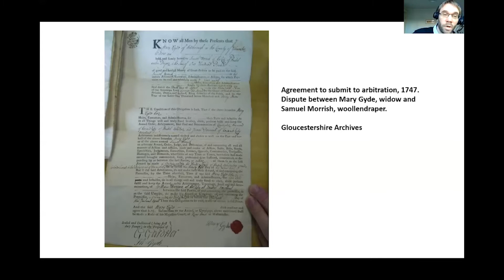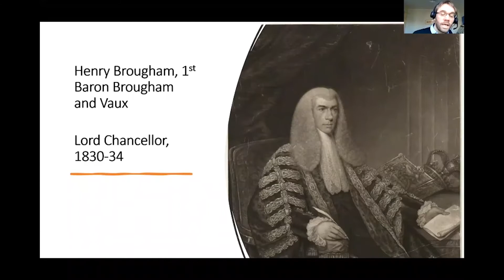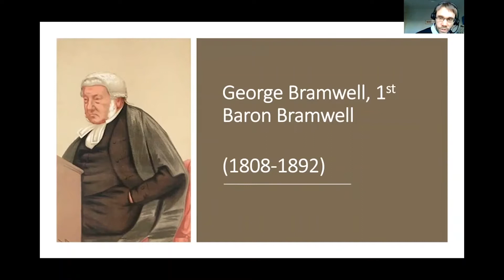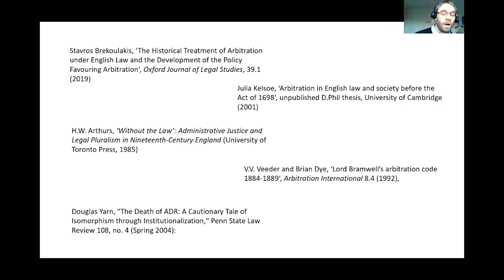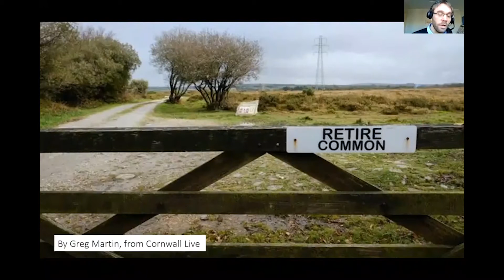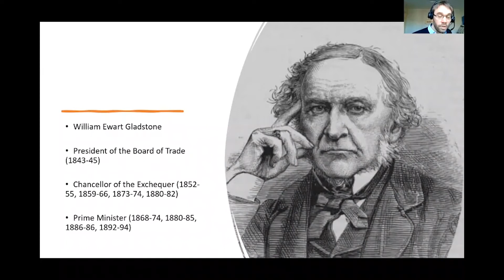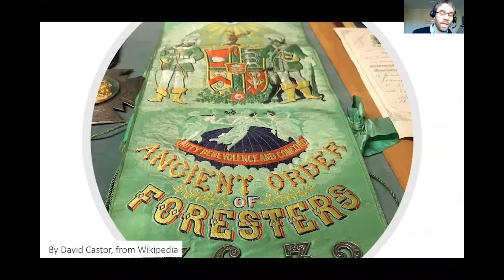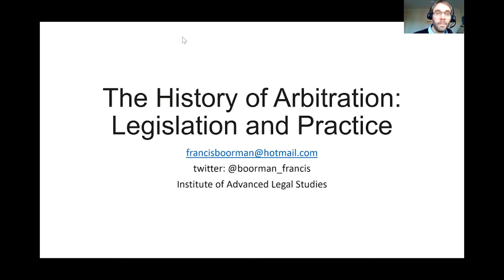THE DIRECTOR’S SEMINAR SERIES: The History of Arbitration: Legislation and Practice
This paper will take a long view of the history of arbitration in England, from the seventeenth to the nineteenth century, contrasting Parliamentary efforts to shape the process and enforcement of arbitration with the experience of arbitrators and parties. The Arbitration Acts of 1698 and 1889 have been interpreted as totemic events, important markers in a process of modernisation or even improvement of arbitration, that also incorporates changes made in tandem with the legal reforms of the mid-nineteenth century. This paper will reassess the status of legislation that concentrated on the relationship between arbitration and the courts, by exploring the practices of arbitrators, popular attitudes to arbitration and detailing how Parliament applied arbitration in many other contexts, including the enclosure of common land, labour relations and regulation of the railways.

Dr Francis Calvert Boorman studied history, politics and political philosophy at the University of York. He has a PhD from the Institute of Historical Research, with a thesis about the social and political history of Chancery Lane in the late 18th century. His research interests include the histories of arbitration, the legal profession and London, as well as local, social and political history.

Francis has worked with Professor Derek Roebuck on the history of arbitration since 2013, initially as a research assistant for Derek’s books The Golden Age of Arbitration: Dispute Resolution Under Elizabeth I (2015) and Arbitration and Mediation in Seventeenth-Century England (2017). English Arbitration and Mediation in the Long Eighteenth Century (History of Arbitration and Mediation) in collaboration with Professor Derek Roebuck and Dr Rhiannon Markless was published in 2019.

Francis is now working on the ‘Access to Justice: History of Arbitration in England and Wales’ project based at IALS.

Speaker: Dr Francis Boorman, Institute of Advanced Legal Studies

Chair: Professor Carl Stychin, Director of the Institute of Advanced Legal Studies (IALS) and professor of law